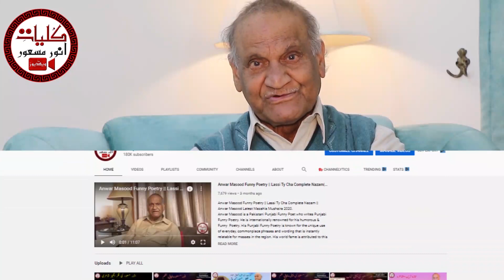میں پُچھیا نی حورو اڑیو"کاہنوں کِھڑ کِھڑ ہسو؟"میری ایڈی خدمت خاطر، وِچلی گل تے دَسو۔۔۔ رحمے کی کہانی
ڈِٹھی میں اک حُور، مرے ول پَیلاں پاندی آوے،
اک نظر مستانی جس دی لکھ بُھلیکھے پاوے،

ایڈی سوہنی چھیل چھبیلی جھاتی پاندے ڈریے،
بدل اوہدیاں زُلفاں اگے آکھن پانی بھریے،

قد اوہدا رب اپنی ہتھی بوٹا لایا ہویا،
رنگ اوہدا جیویں میدے وچ سندور ملایا ہویا،​
Anwar Masood انورمسعود, born 8 November 1935) is a Pakistani poet known for his comic poetry. However, his works include other genres as well. He writes in Punjabi, Urdu, and Persian languages.
His poetry is known for the unique use of everyday, commonplace phrases and wording that is instantly relatable to the masses in the region.
Anwar Masood is a teacher and a Popular Pakistani Comic Poet who has written in Urdu, Persian, and Punjabi.
He started teaching at Government Islamia High School in Kunjah, Punjab and retired in 1968.
He finished his master’s degree from Oriental College, Punjab University in 1961.
He became a gold medalist in MA Persian and topped at Punjab University, Lahore, Punjab, Pakistan.
He was awarded the Pride of Performance Award by the President of Pakistan in 1999 and
Award in Mushaira zinda dilan, Dubai.
Masood is a multilingual poet of Urdu Persian and Punjabi. His poetry gives the message of the original and pure culture of Pakistan. Masood is a unique poet who is popular among the masses. The way he has described the different aspects of life and culture in his poetry has never been described before.[3] Some of his poems are so popular that wherever he goes in the world, people like to listen to them again and again. Some of his famous poems are Anar Kali Diyan Shanan, Aj Kee Pakaeay, Banyan, Juma Bazaar, Jehlum Dey Pul Tey, Hun Ki Karye, Mela Akhian Da, Ambri, and many others. Anwar Masood has performed and given live recitations of his poetry among many international communities and is popular worldwide.
A poem reviewer once said about him, "He is a poet that has the rare gift of being able to take a very serious subject and make it light and entertaining". He is a great command of covering all aspects of the topic or subject. Famous poems 1. چاء تے لسی ( Tea and curd milk, it is a metaphor for two different civilizations) 2. اج کی پکائیے ( What should we cook today) 3. امبڑی ( Mother, a heart touching story of a student who used to beat his mother) 4. جہلم دا پُل ( Jehlum bridge ) Famous lines 1. قہقہ وہ ہے جسے نچوڑیں تو آنسو ٹپکیں

His literary work in Urdu includes:
• Mela Akhiyan Da
• Hun Ki Kariye
• Qataa Kalami
• Ek Dareecha, Ek Chiragh
• Shaakh-e-Tabassum
• Darpesh
• Taqreeb
• Ghuncha Phir Laga Khilnay
• Siddiqa Anwar Ke Naam
• Saif-ul-Muluk
• Meli Meli Dhoop
• Baat Se Baat
• Bariyaab
• Kuch Urdu Kuch Punjabi
• Payan Safar Neest
• Farsi Adab Ke Chand Goshay
His famous Poems include
• Chaa ty Lassi
• Anar Kali Diyan Shanan
• Aj Kee Pakaeay
• Juma Bazaar
• Jehlum Dey Pul Tey
• Hun Ki Karye
• Mela Akhian Da
• Ambri.
Books
• Mela Akhiyan Da
• Hun Ki Kariye
• Qataa Kalami
• Shaakh-e-Tabassum
• Darpesh
• Taqreeb
• Saif-ul-Muluk
• Meli Meli Dhoop
• Baat Se Baat
• Bariyaab